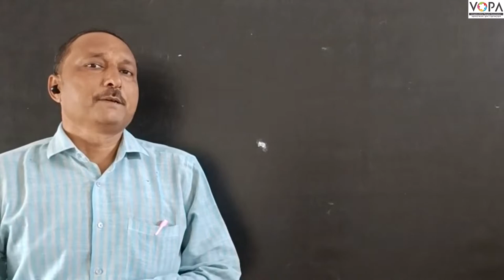९ वी | हिंदी | पाठ क्र.०९| मेरे पिता जी | V2 | VSchool